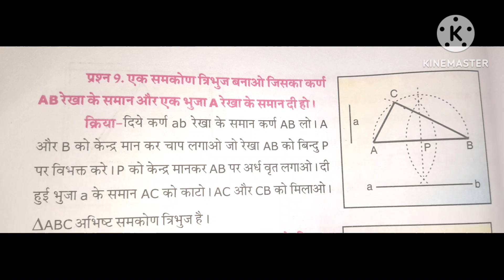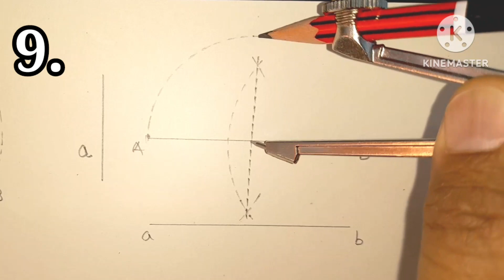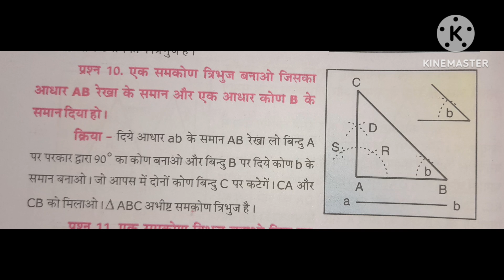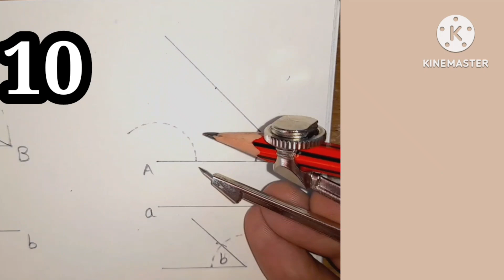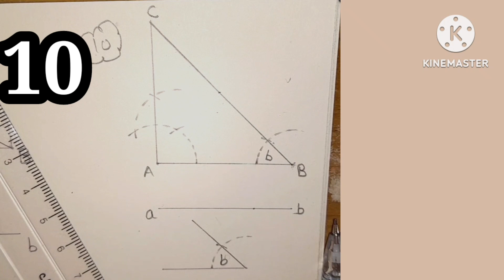class 7th angle no. 9 , 10